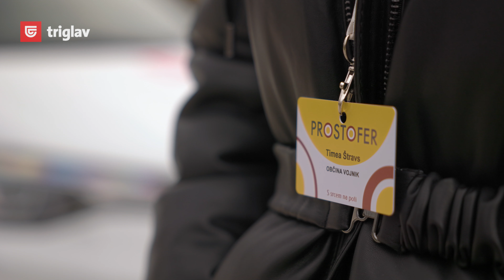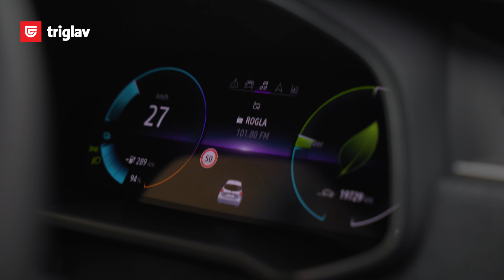V avtu s Prostoferko Timeo Straus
@zlatamreza8049 in Zavarovalnica Triglav ozaveščata o pomenu prostovoljstva in ohranjanja vozniške kondicije v zrelih letih pri ženskah ter se poklanjata prostovoljnim voznicam. O svojih prostoferskih izkušnjah pripoveduje Timea Straus. Več

Bi se tudi vi radi pridružili Postoferkam in Prostoferjem? Obrnite se na svojo občino ali izpolnite prijavnico